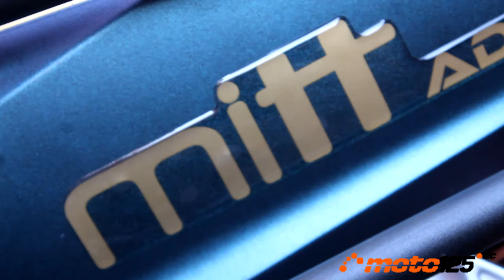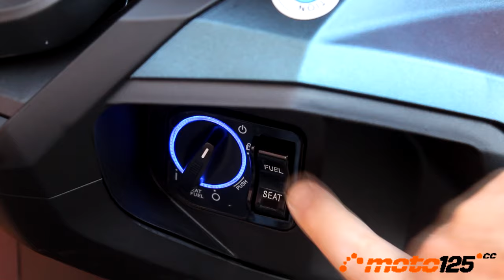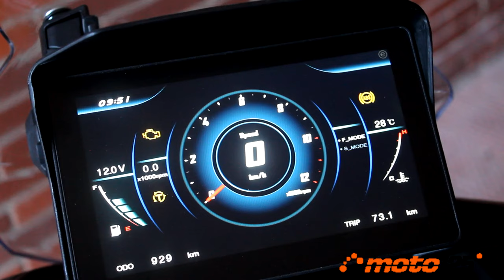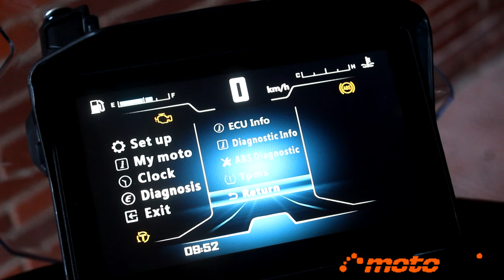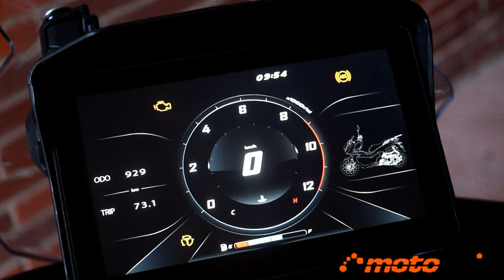Prueba a fondo - Mitt ADV Xtreme 125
Mitt se supera comercializando esta versión Súper Premium de su ADV que probamos hace escasamente un año: el ADV Xtreme. Y decimos Súper Premium por la exclusividad de disponer de elementos hasta el momento desconocidos en un scooter de 125 cc como lo son las llantas de radios tubeless calzadas con neumáticos mixtos y las defensas para proteger íntegramente al scooter en esas caídas sin daños personales que se producen en conducción offroad. Y además aporta frenada ABS y cuadro de instrumentos por pantalla TFT con conectividad al móvil. Lógicamente estas exclusividades camperas conllevan un incremento de precio de 500 € que lo eleva hasta los 3.695 €, incluyendo en promoción seguro por un año y casco Mitt gratis.